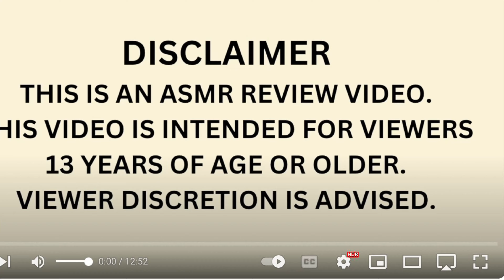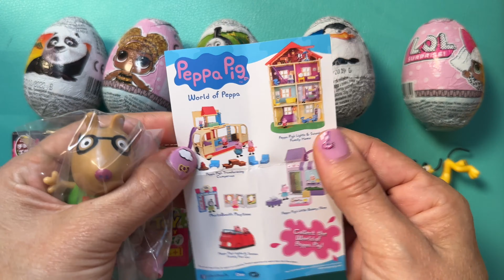Asmr Unboxing 8 Surprise Eggs!! Papa Pig, Mickey Mouse, lol dolls, pj masks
No talking ASMR oddly satisfying unboxing mystery surprises including slimes, eggs and blind bags. Shimmer and shine, pj masks, hello kitty, squishy surprise, Donald Duck, frozen, sponge bob, trolls, baby surprise, sponge bob, Encanto, smushy mushy, frozen and much more…abrindo muitas surpresas